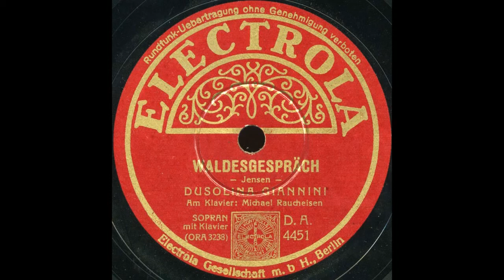Dusolina Giannini - Waldesgespräch (Jensen)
Waldesgespräch (Adolf Jensen, op.5,4 /Joseph von Eichendorff)
Dusolina Giannini (S), Michael Raucheisen (p)
Electrola DA 4451 (0RA 3238-1), recorded in Berlin, 14 September 1938
A rarely recorded song, overshadowed (to a somewhat unjustified degree) by Schumann’s setting of the poem. Dusolina Giannini (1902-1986) is an ideal cast for that song, as she not only had the voice for it but also the background. The daughter of concert tenor and recording pioneer Ferruccio Giannini had studied with Marcella Sembrich (of whose song recordings Victor inexplicably chose not to publish a large part), made her stage debut in Hamburg and continued to appear at the big houses in the German speaking countries during the following decades, so she had not only the voice, but also the stylistic know-how combined with a healthy dose of inquisitiveness for this kind or repertoire – and she still spoke German fluently when she visited Berlin in 1983. Her last visit to Germany before the war was in summer 1938: On June 2nd her brother Vittorio Giannini’s opera “The Scarlet Letter” had its world premiere in Hamburg (in German as “Das Brandmal”), and Dusolina starred there at the side of Joachim Sattler and Hans Hotter. Some concert dates followed as well as a few recordings in Berlin that were never published outside of Germany. This is a pity, as these are technically and artistically outstanding. So, let’s rectify that a little!